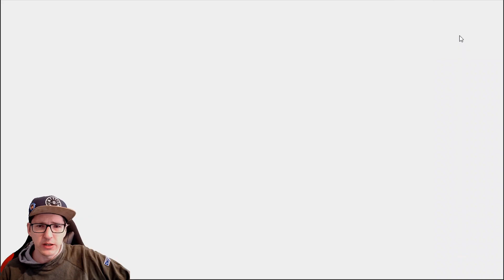ALT: HELDEN und VERLIESE Patch - Hustle Castle (deutsch)